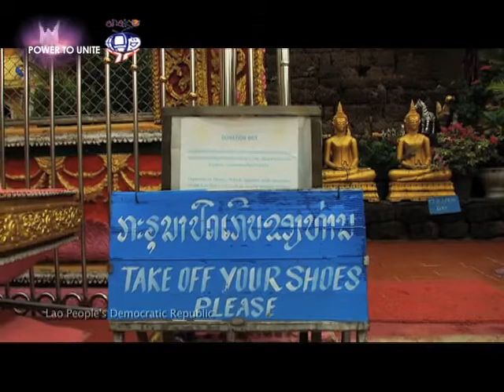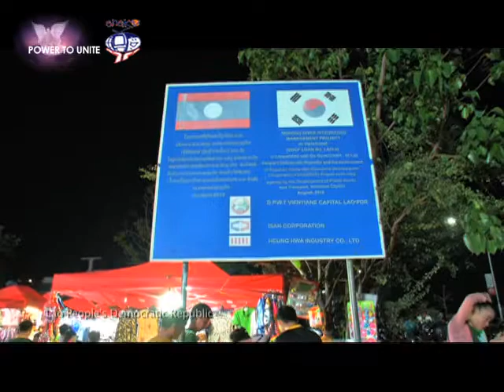PTU in VIENTIANE LAOS Episode 2 Part 2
Guest: Her Excellency Belinda Ante
Ambassador Extraordinary and Plenipotentiary
Embassy of the Republic of the Philippines in the
Lao People's Democratic Republic